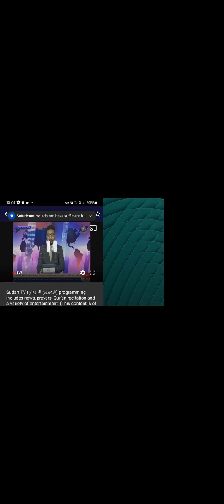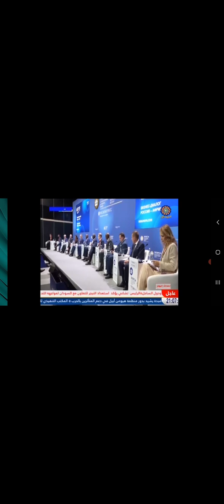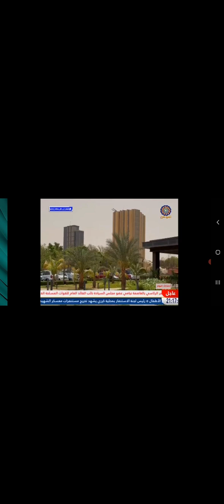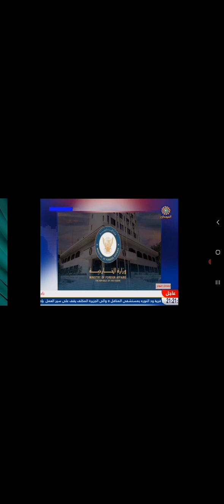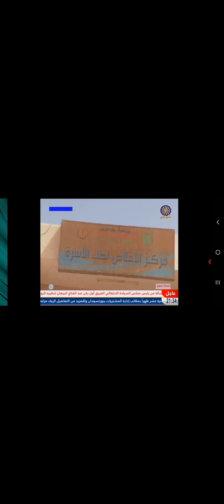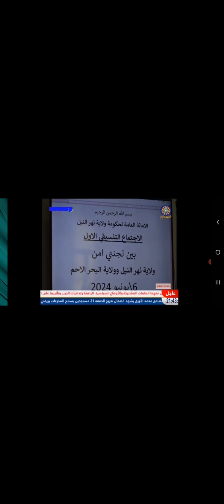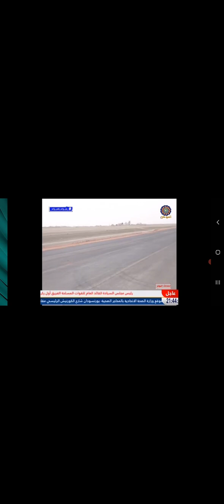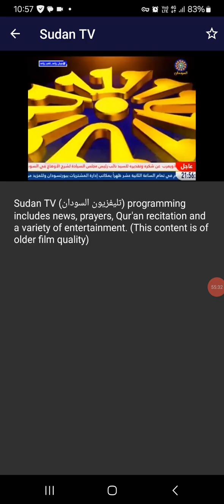7 June 2024